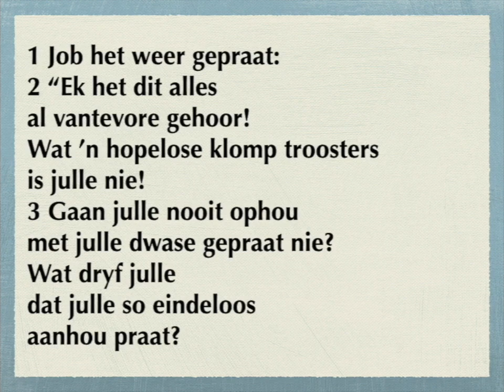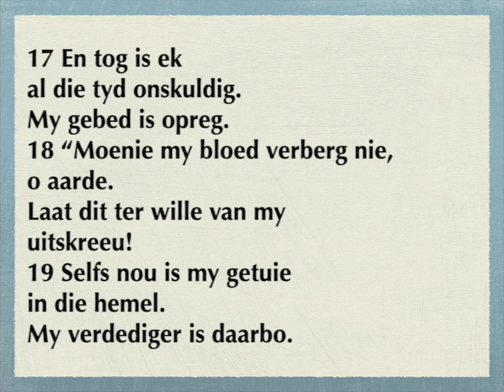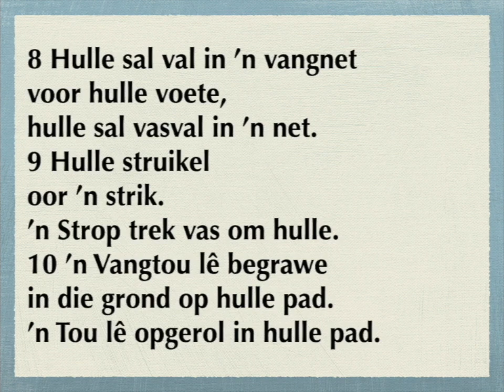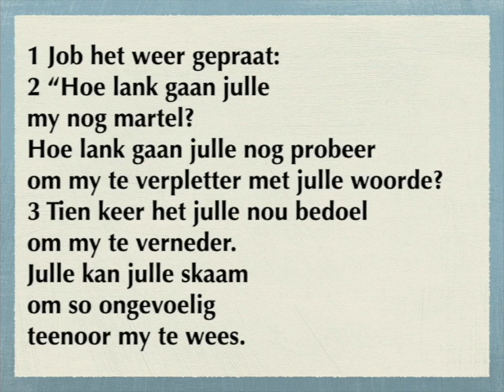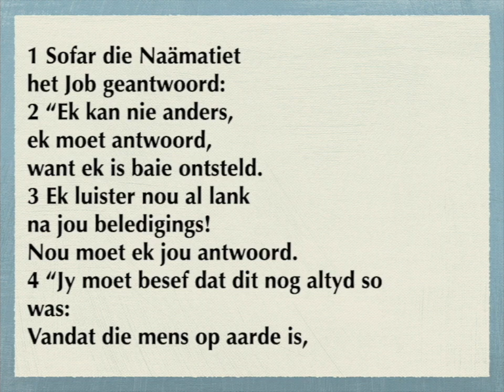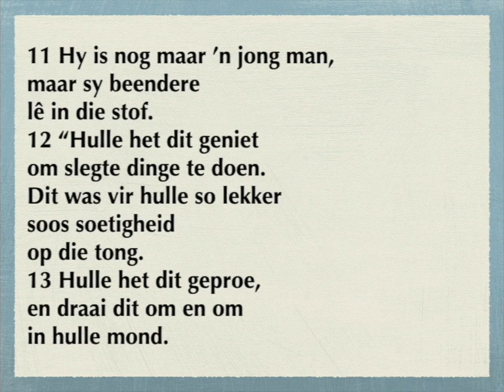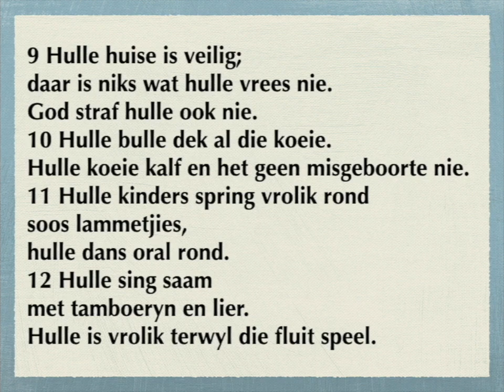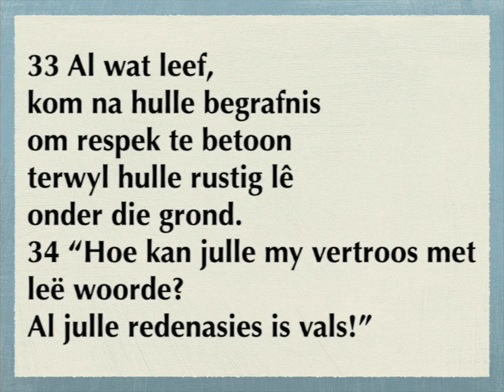Job 16 -21